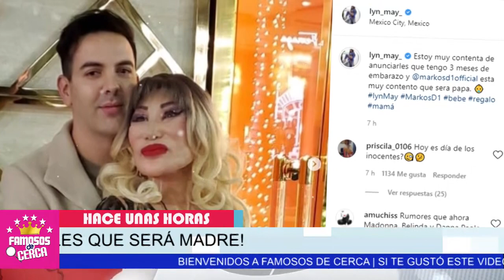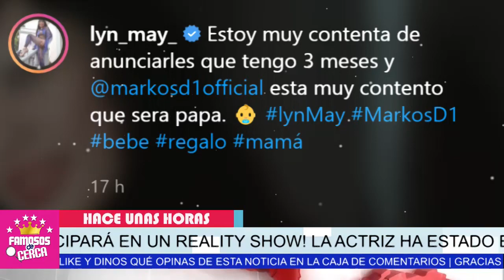🤐🤐 𝗟𝗢 𝗖𝗢𝗡𝗙𝗜𝗥𝗠𝗔...!!! Lyn May ( 𝗘𝗦𝗧𝗔 𝗘𝗠𝗕𝗔𝗥𝗔𝗭𝗔𝗗𝗔 ) a Sus 68 Años De Edad 📌😱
Hace Pocas Horas Lyn May / REVELA QUE ESTA EMBARAZADA De Su Guapo Novio que es 30 Años Menor que ellla.

 BIENVENIDOS!!!
suelta la sopa
televisa
exclusivas
venga la alegria
tv azteca
polemica
chismes
Entertainment
farandula mexico

¿Quién es el novio de Lyn May?
¿Cuántos hijos tiene Lyn May?
¿Cuántos años tiene la Lin May?